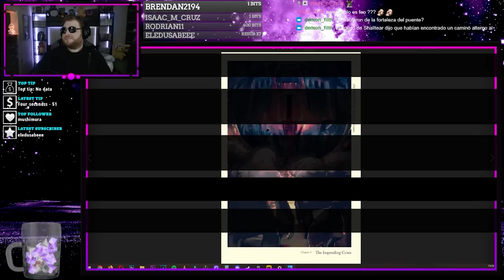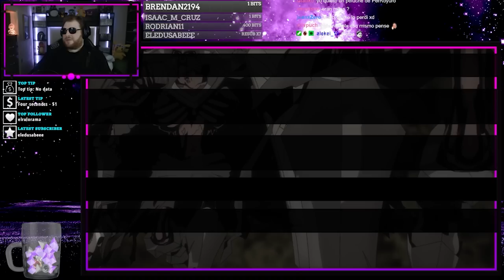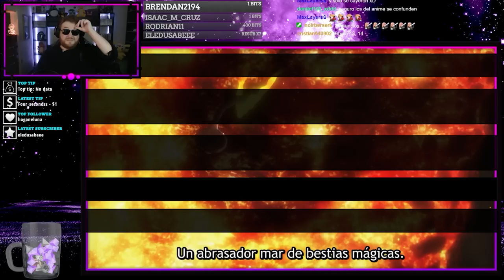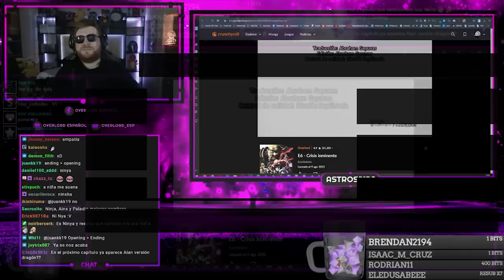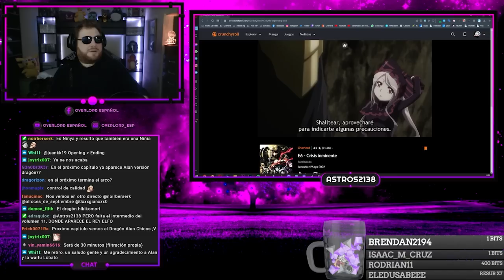SALVANDO AL REINO ENANO! - REACCIÓN Y ANALISIS 4X6 💀OVERLORD 4💀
(Volumen bajo durante el capitulo para evitar copy)
Nueva sección en el canal donde reaccionaremos a los capítulos de overlord de la temporada 4 y los analizaremos como adaptación.
Esperamos que les guste el formato y esperamos entiendan que es la primer ves que lo hago, así que seguro hay mucho por mejorar.

Tiempo:
00:00 - INICIO
00:13 - INICIO DE REACCION & ANALISIS
1:10:59 - FINAL DE REACCION Y ANALISIS
1:11:00 - PALABRAS FINALES